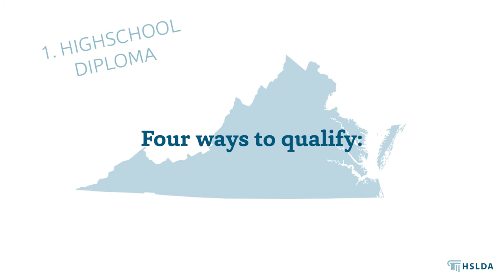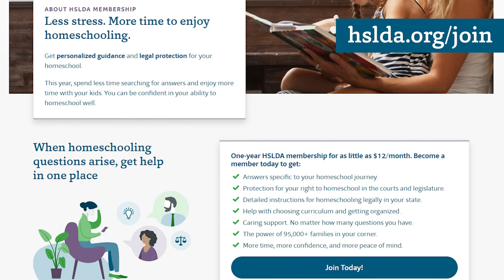What’s the Homeschool Law in Virginia? | A Quick Overview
If you’d like to learn more about the homeschool requirements in Virginia, we’ve created a series of articles covering everything you need to know.

Please note: Although HSLDA is a legal advocacy organization, nothing in this video, even legal information, can be considered actual legal advice.